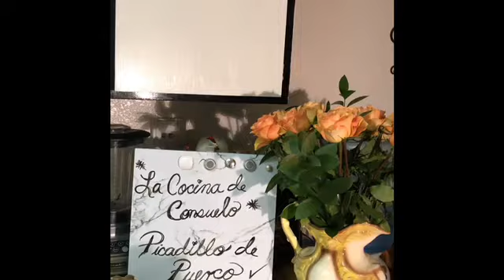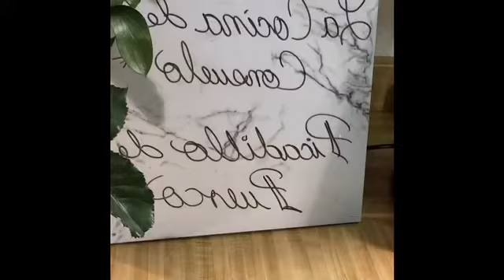PICADILLO DE CARNE DE CERDO (PUERCO)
Mis videos no son creados con contenido para niños.

Ingredientes:
1 1/2 kg de carne molida de cerdo
3/4 de cebolla en medias Julianas (para picadillo)
1/4 de cebolla para la salsa
4 papas moradas con cáscara
5 zanahorias
5 calabacitas
1/2 taza de puré de chipotle con un chile entero
1 pizca de comino
1 cda de pimienta
3 ajos grandes
1 cda de zazonador para fajitas
5 chiles guajillo
2 chiles pasilla
3 jitomates previamente partidos
1 lata chicharo
1 cda. De concentrado de pollo
Sal al gusto
4 litros de agua
poco de aceite

SALSA DORADA VERDE:

1/4 de cebolla12 chiles serranos
3 ajos gdes.
Sal al gusto
1 taza de Aceite